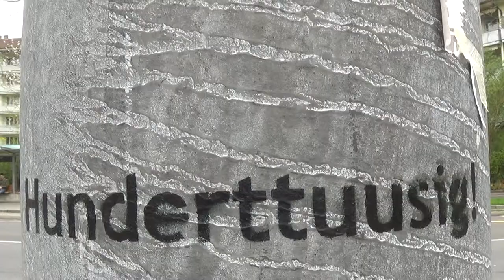Frostvision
allesabartend,von wegen Videoauftrag.